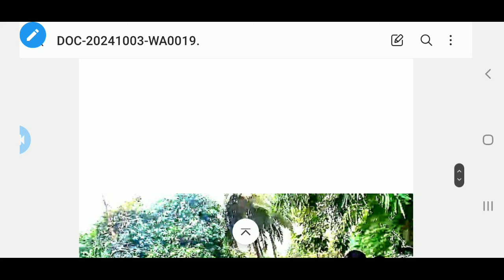OSSSC Corruption ....ସରକାର ଆମର ଧୃତରାଷ୍ଟ୍ର //Krusnanshu//